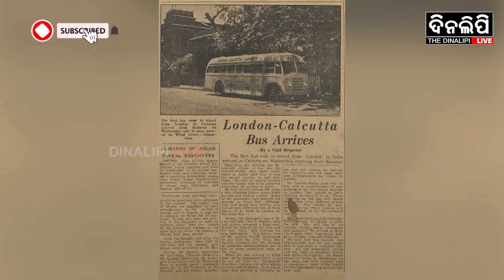ବିଶ୍ୱର ଲମ୍ବା ବସ ଯାତ୍ରା: କଲିକତା ରୁ ଲଣ୍ଡନ